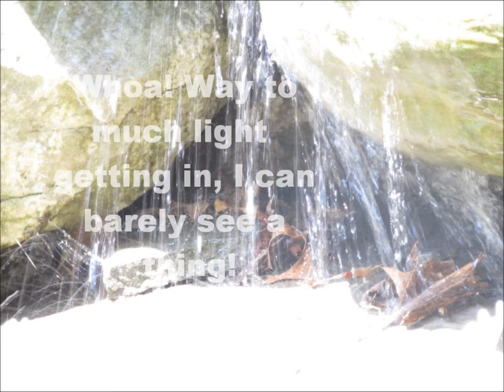YouTube Portfolio David Schools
What I learned from the Grove City College online summer class Digital Photography